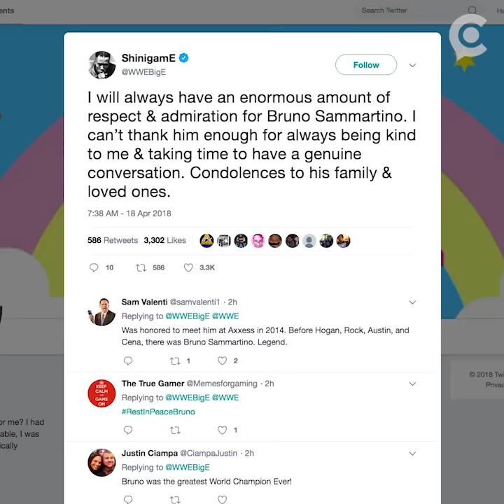WWE wrestler Bruno Sammartino dies at 82